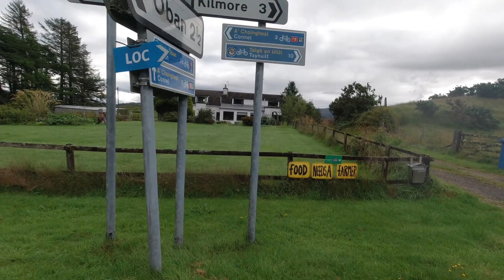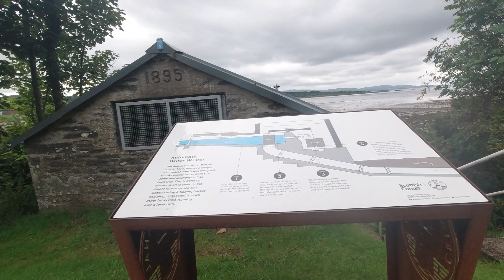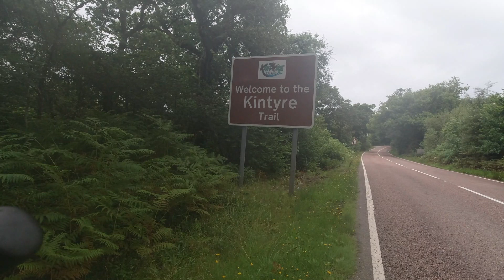Country lanes,woodlands,mountains,lochs,canals. ....Cycling along Scotland's beautiful West Coast.